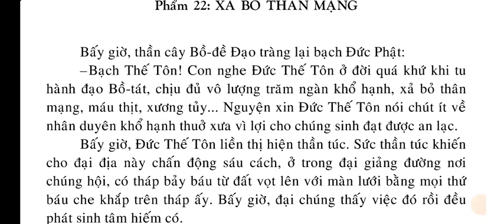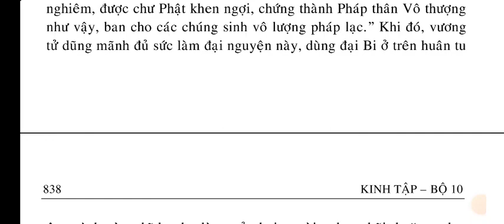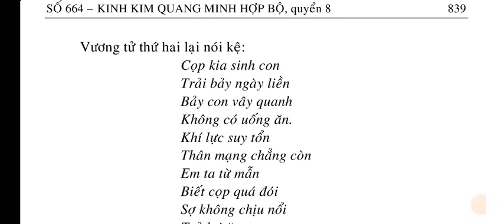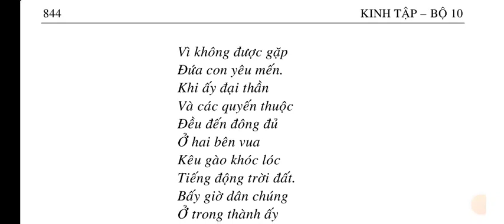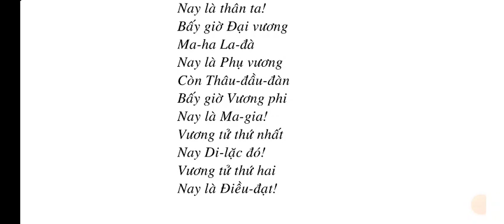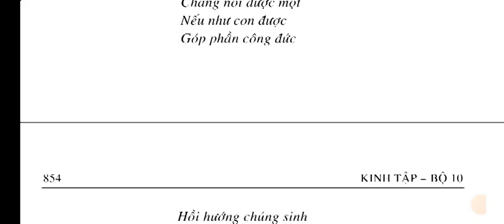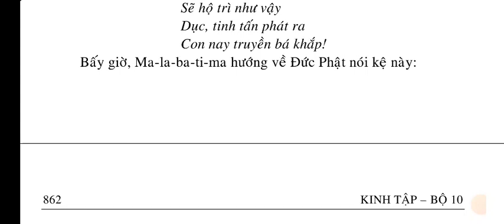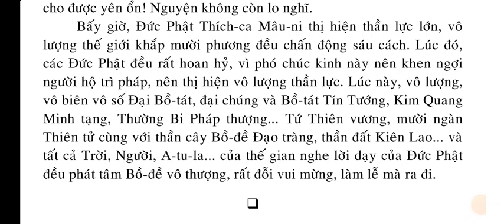Số 664 - Kinh Kim Quang Minh Hợp Bộ - quyển 8(hết)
KINH KIM QUANG MINH HỢP BỘ

QUYỀN 8
Phẩm 22: XÃ BỎ THÂN MẠNG.
Phẩm 23: TÁN PHẬT
Phẩm 24: PHỦ CHÚC